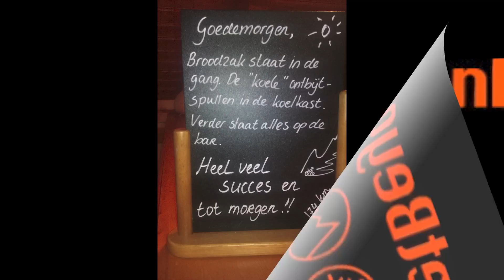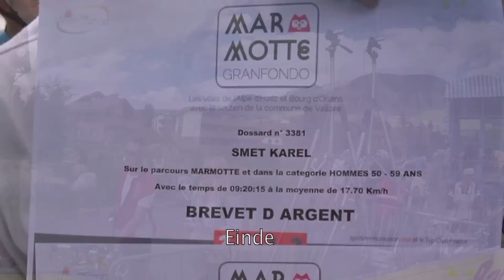La Marmotte 2012 (KS)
Filmbeelden van La Marmotte 2012, gereden door Karel, Maarten en nog een paar anderen..;-) Verzorging en ondersteuning Chalet Beyond (Oz en Oisans)